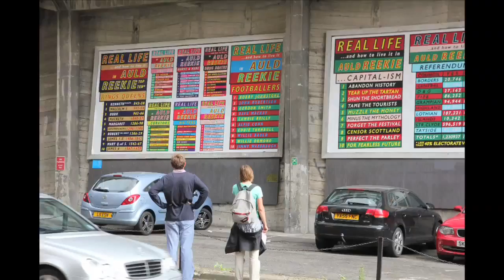GENERATION | Ross Sinclair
Artist Ross Sinclair talks about his work for GENERATION: 25 Years of Contemporary Art in Scotland